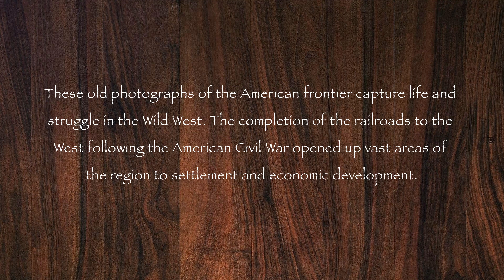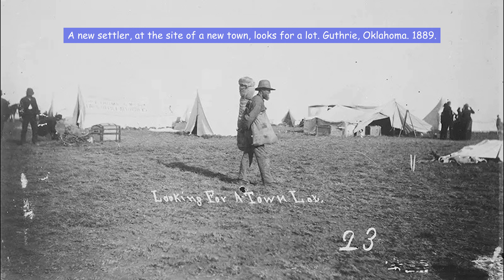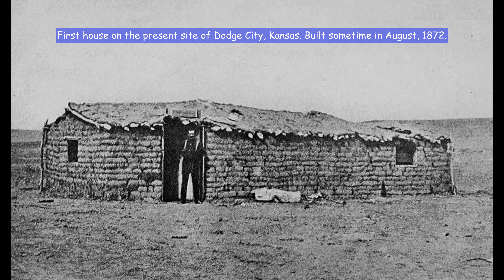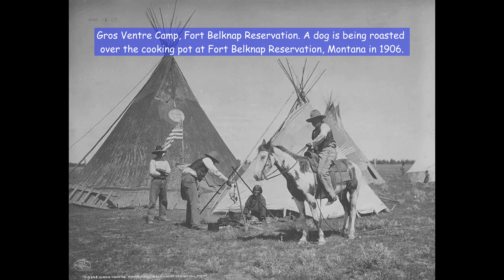Vintage Photos of the Real Wild West, 1870s-1900s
The archetypical Old West period is generally accepted by historians to have occurred between the end of the American Civil War in 1865 until the closing of the frontier by the Census Bureau in 1890.

A frontier is a zone of contact at the edge of a line of settlement. Leading theorist Frederick Jackson Turner went deeper, arguing that the frontier was the scene of a defining process of American civilization: “The frontier,” he asserted, “promoted the formation of a composite nationality for the American people.”

He theorized it was a process of development: “This perennial rebirth, this fluidity of American life, this expansion westward…furnish[es] the forces dominating American character.”

Turner’s ideas since 1893 have inspired generations of historians (and critics) to explore multiple individual American frontiers, but the popular folk frontier concentrates on the conquest and settlement of Native American lands west of the Mississippi River, in what is now the Midwest, Texas, the Great Plains, the Rocky Mountains, the Southwest, and the West Coast.